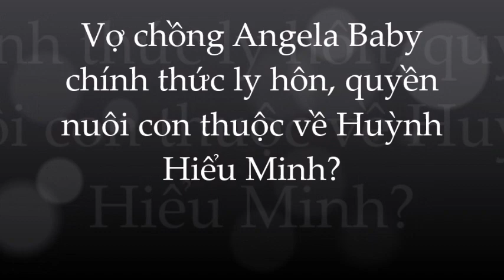Vợ chồng Angela Baby chính thức ly hôn; quyền nuôi con thuộc về Huỳnh Hiểu Minh?